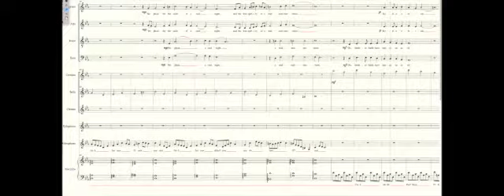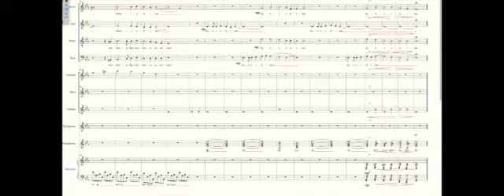Natural Mass 1. Kyrie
This video shows the score and a MIDI playback version of my composition called A Natural Mass 1. Kyrie.